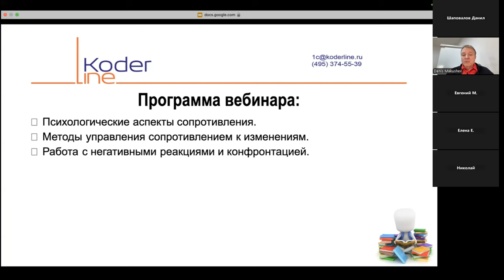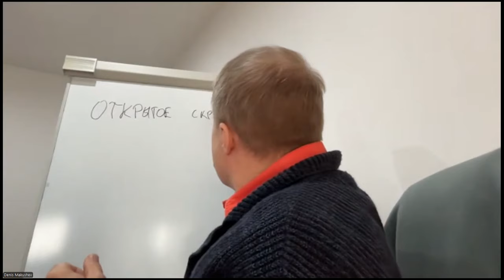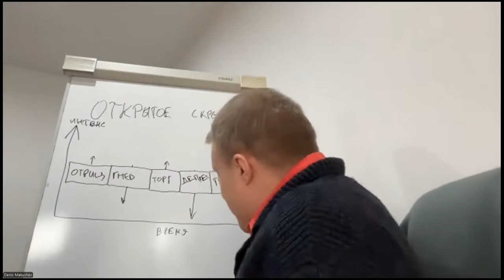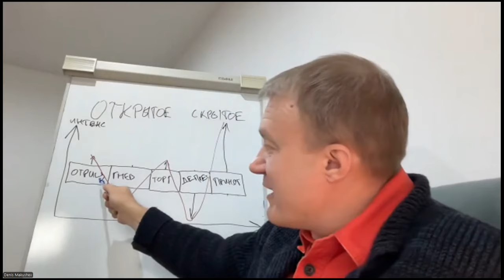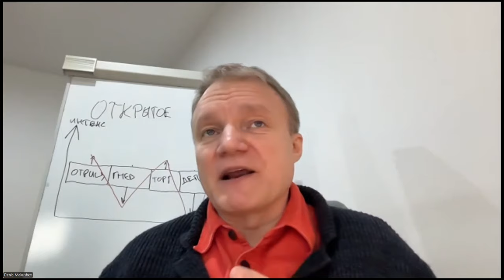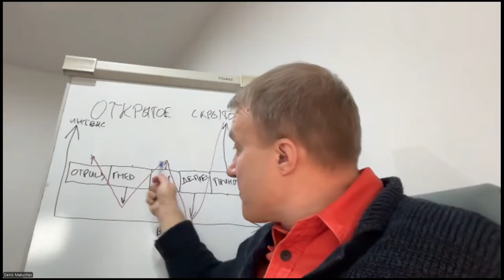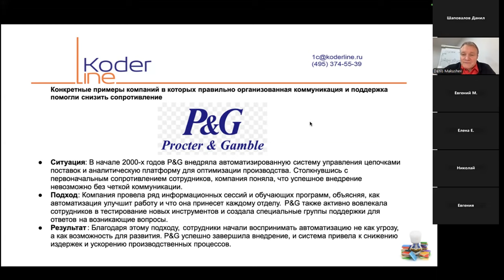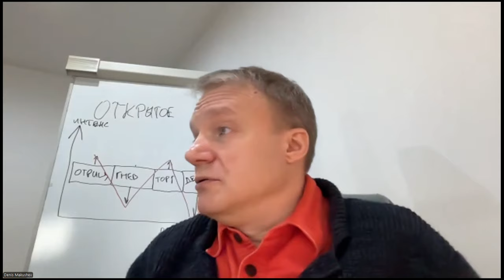Вебинар «Управление сопротивлением к изменениям: Как преодолеть негативные реакции на автоматизацию»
Компания «Кодерлайн» провела вебинар «Управление сопротивлением к изменениям: Как преодолеть негативные реакции на автоматизацию»

Ведущий: Макушев Денис - эксперт-аналитик

Для кого этот вебинар?
• Для руководителей, желающих вывести свою команду на новый уровень.
• Для HR-специалистов, стремящихся создать позитивную атмосферу во время изменений.
• Для всех, кто хочет научиться эффективно управлять изменениями в своей организации.

Не упустите возможность стать агентом изменений в своей компании!

На вебинаре мы обсудим:
•    Причины сопротивления: Узнайте, почему сотрудники противятся изменениям и как это влияет на вашу компанию.
•    Психология изменений: Как эмоции и страхи сотрудников могут тормозить прогресс — и что с этим делать.
•    Эффективные стратегии: Практические методы управления сопротивлением, включая открытость, вовлечение и обучение.
•    Работа с негативными реакциями: Как превратить конфликты в конструктивный диалог и поддержать командный дух.